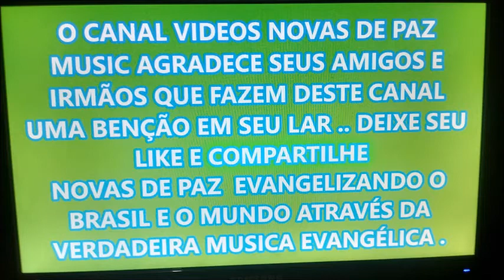play back do hino EU SOU O TEU DEUS com cecilia de souza